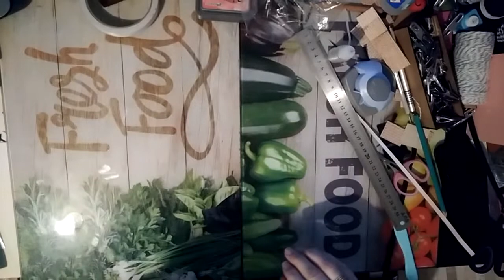TUTO MYSTERE Vidéo 4 BOITE B2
il en faut 3

rangement de bureau avec pendule

GRAND MODELE

LES VIDEOS SUIVANTES

SERONT VISIBLES A PARTIR DU 13 FEVRIER 2021